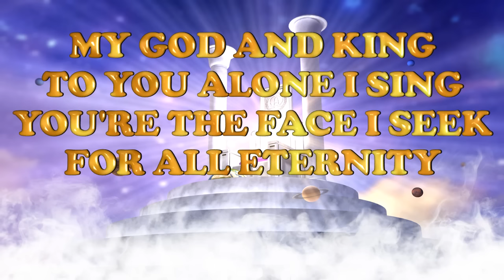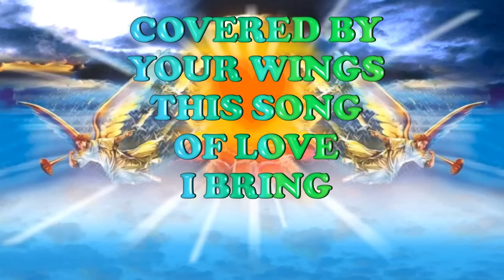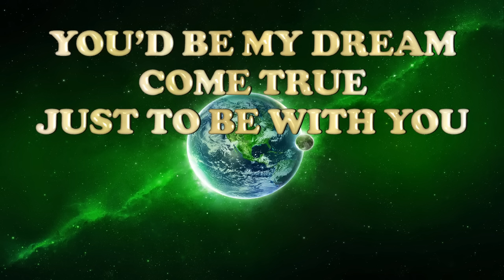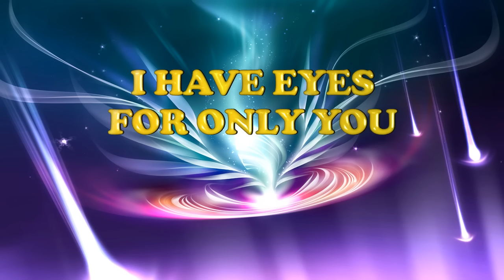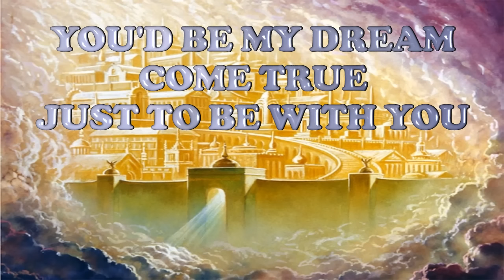My God and King - Terry MacAlmon (with Lyrics)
For more Prayer, Worship and Praise Songs

Song: My God and King
Artist: Terry MacAlmon (with Lyrics)
written by Shauna Chandra